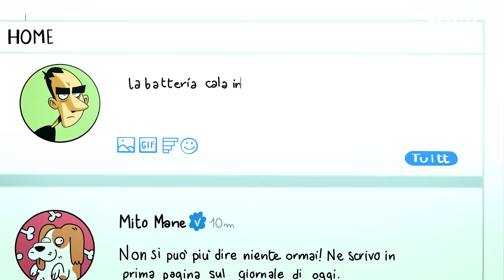Il meglio dell'Armadillo in Strappare lungo i bordi | Netflix Italia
Sincero, pure troppo: l'Armadillo (Valerio Mastandrea) è la voce della coscienza di Zerocalcare e il dispensatore di saggezza di cui tutti avremmo bisogno. Mettere insieme tutte le sue perle era impossibile, ma ci abbiamo provato.

Un fumettista romano la cui coscienza prende le forme di un armadillo riflette sulla sua vita e un amore mancato mentre con due amici si reca fuori città.